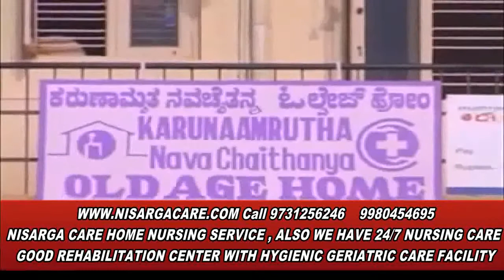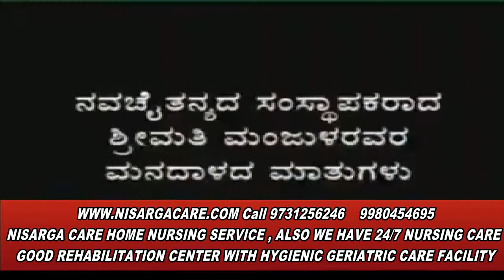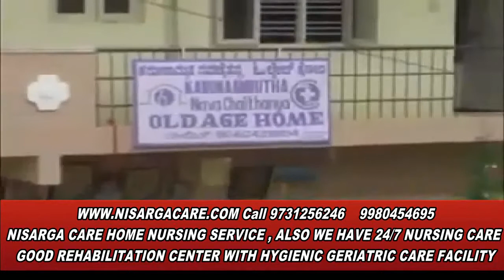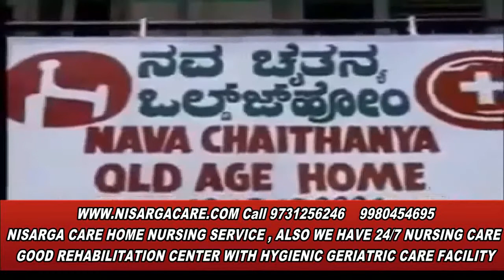old age home in Bangalore | Good old age homes in Bangalore | best old age Assisted Living Facility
home nursing agency in bangalore , home care and home health care , qualify for home health care, , An old age Care Center at times known as retirement home and even refers to Nisarga Health Care Home Good food, Nursing with 24/7 ambulance facility, doctor and Medical Care

Nisarga Heaven's Old Age Home is a comfortable Best stay for elderly people in Bangalore. called as Good Old Age Home , Our Home for senior citizens Provides Good Food , Good Stay 24/7 Nurse ,  Doctor , Laundery facility , well-equipped Medical Ecpuptems, medical attention, Fully Medical Care Center .

We provide a good nice homely atmosphere, while maintaining an attitude of healthy Life for Senior Citizen. With Hygenic clean and Neat Surroundings, we believe that cleanliness is Godleness

Nisarga Care Old Age Home in Bangalore Karnataka India , Nisarga  Health Care Old Age Home Bangalore provide Health Care and homely care at its best. Warm hospitality and stress free Home

Nisarga Luxury Old Age Homes in India with Medical care and Assisted Living Facility Living
old-age-homes Bengaluru

Nisarga care is the old age homes in India with excellent assisted living features .

It provides the best post-retirement life with round the clock medical attention.

Nisarga Old Age Homes , Health Care Centre , Home Nursing Service in Bengaluru, Karnataka. ... dementia care nursing, Parkinson Care Home Nurse Services Bangalore We Provide Good Facility Round the Clock .

Bangalore Patient Care takers Joins Hands together with an aim at assisting senior citizens in need of dependence. So chose the best care Nisarga Care .

Best Skilled Nurses to your Home or or or in our Home Health care -  Best Senior Care in Bangalore

We also provide in house speech therapy, Inhouse physiotherapy, occupational therapy Stroke Rehabilitation , etc for senior Indian citizen. We care your elders as ours & provide finest health care in Bengaluru to your love once . Home Away From Home Best Homely Like Environment.

HOME NURSING SERVICE ALSO WE HAVE 24/7 NURSING CARE GOOD REHABILITATION CENTER WITH HYGIENIC GERIATRIC CARE FACILITY , , Best Nursing Center Bangalore - Skilled & Trained Nurses, Nursing Home Agency - Patient Care Service in Bangalore karnataka india , Best Home Nursing Service in Bangalore India karnataka | Patient Care Home Service | Nisarga Care
A Post Hospitalization Care Home, Best Post Hospitalization Care Home in bangalore, Palliative Care Bangalore Nisarga Care aims to provide safe, cost-effective, better for patient’s ability to complete activities of daily living
POST HOSPITALIZATION CARE IN Nisarga , delivers hospital-level care for patients with a variety of conditions, including Palliative Care, Post-operative Care,  Bedsore Care, Mentally Retarded Care, Oxygen therapy, heart issues, Dementia Care, Alzheimer’s Care, IV infusion, Physiotherapy, All types of Nursing Care, etc.
Nisarga Care Services is one of the best and experienced home health care service provider company in india Bangalore karnataka . We provide experienced Nurses for home service, also we are providing, Old Age home also with hygenic neat  Care,
home nursing service in bangalore , home nursing agency | Home Care Services | the best home care providers in bangalore| ,home nursing service in bangalore karnataka india ,

The Best Home nursing services in Bangalore , we provide the best Care for elderly residents, bedridden , crippled , General care wound dressing and patients who are not in a position to look after themselves. provides one of the finest home_nursing_services_in_Bangalore for more details Bangalore Care Takers ,Home - Spandhana Public Trust - Home Health Care Services , red cross bangalore home nurse ,red cross society home nurse , red cross society near me ,
home attendant for elderly,female nurse for home care,nursing care at home,
home care nursing services,home attendant for elderly near me,
home nursing services,caretaker for patient at home,
caretaker for patients in bangalore , patient care services at home ,cost,female nurse for home care,